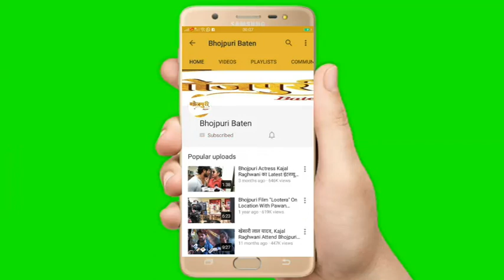काजल राघवानी, किसान आंदोलन, २ रुपिया सांग, ठीक है सांग पर खुल के बोले खेसारी लाल यादव Litti Chokha